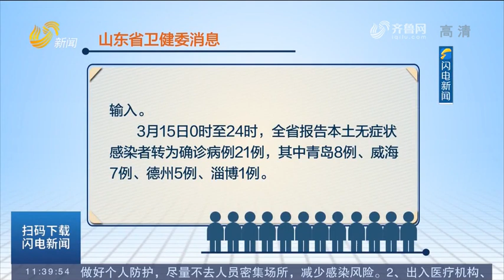Shandong reports 54 COVID -19 confirmed cases